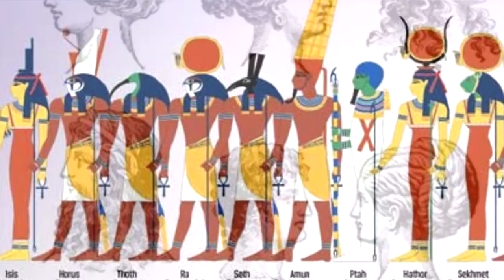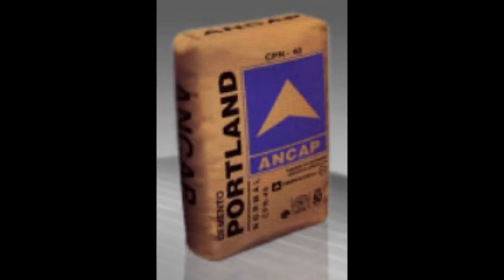Aula 1 Obras de construção civil História da Construção Civil